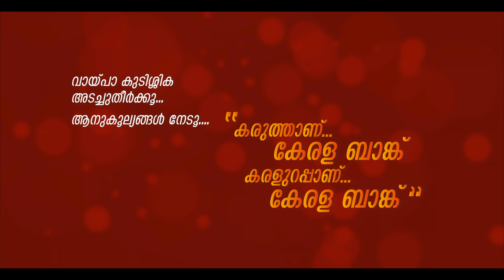KERALA BANK - Kerala State Co-operative Bank | Advertisement 2 | Indrans | Rupin John Abraham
KERALA BANK - Kerala State Co-operative Bank | Advertisement 2

കേരള ബാങ്ക് നവകേരളത്തിന്റെ ബാങ്ക് .

Director: Rupin John Abraham
DOP: Vishok Kalathil
Writer: Abraham Mathew
Music Director: Justin Thomas Chengannur
Editor and DI: Ajith Vaishak
Line producer: Ajay Krishnan
Designs : Linku Abraham
Associate Director: Sreerag S Kumar
Art directors: Visakh Damodaran & Aswin Jacob
Sync Sound: Krishnan Unni
Additional Programming: Benson Mathews
Violin: Francis Xavier
Wind Instruments: Josy Alappuzha
Stills: Martin Parackan
Mixing and mastering: Renjith Rajan
Makeup: Arshad

കരുത്താണ് കേരള ബാങ്ക്, കരളുറപ്പാണ് കേരള ബാങ്ക്.